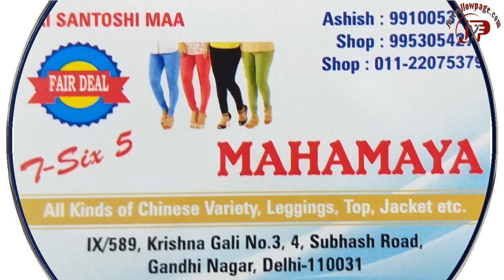MAHAMAYA SELECTION || Ladies Wear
Manufacturers & Wholesaler of: Chinese Variety, Ladies Leggings, Ladies Jeggings, Girls Jeans, Ladies Jeans, Ladies Tops, Fancy Coat Pants, Tripur Variety
IX/579, Krishna Gali No.4, SUbhash Road, Gandhi Nagar, Delhi-110031
Ph:. 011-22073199, M:. 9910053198, 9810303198